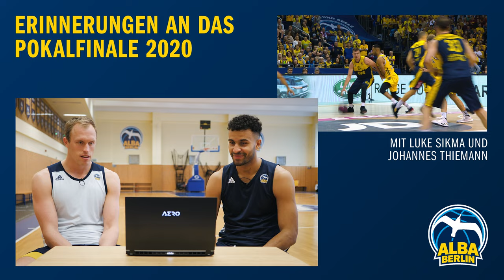Pokalfinale-Reaction: Luke Sikma und Johannes Thiemann erinnern sich an 2020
Kurz bevor sie erneut in der Mercedes-Benz Arena Berlin um den Deutschen Pokal kämpfen, erinnern sich Luke Sikma und Johannes Thiemann an das große Pokalfinale 2020, das sie zusammen mit 14.600 Fans in der Arena erlebt haben.

Das MagentaSport BBL Pokal TOP FOUR 2022:
Sa., 16.00 Uhr: Braunschweig - Crailsheim
Sa., 19.30 Uhr: ALBA - Chemnitz
So., 15.00 Uhr: Finale

Das TOP FOUR seht ihr kostenlos live bei MagentaSport und Twitch. Zusätzlich streamt der MDR das Halbfinale gegen Chemnitz und wenn wir das Finale erreichen, gibt es einen freien Livestream vom rbb.